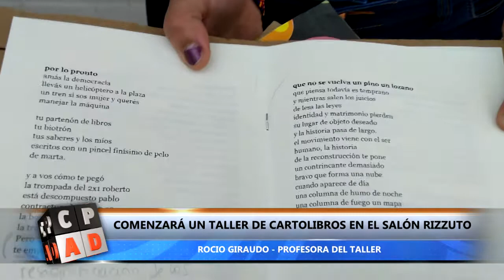COMENZARÁ UN TALLER DE CARTOLIBROS EN EL SALÓN RIZZUTO